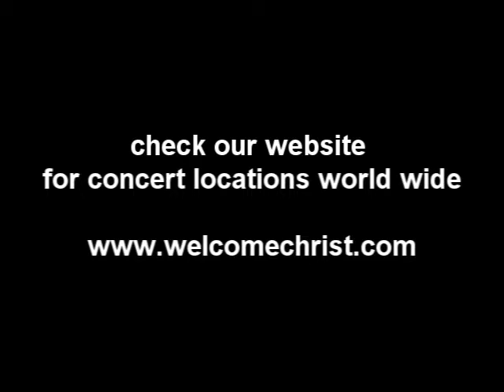WUCC 2014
Description